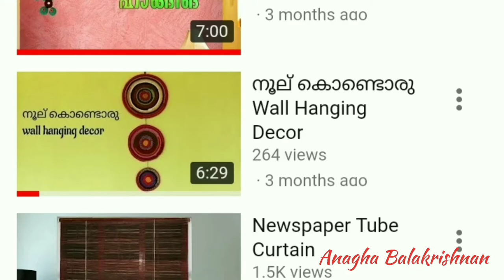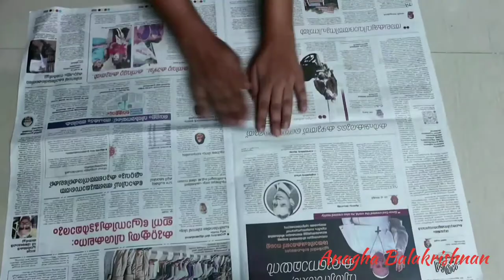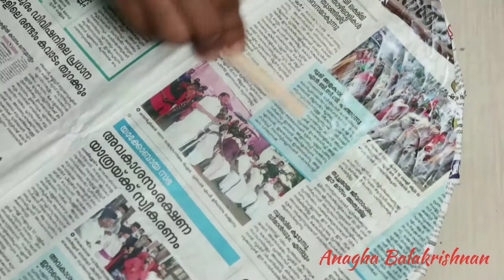Thread Table Mat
Hai... In this video I am showing you how to make a Table Mat with Thread.

Materials Required:

1) Embroidery Thread or
     Woolen Thread

2) Fevicol
3) Cardboard Piece
4) Newspaper

My unique crafts😌😌

08U

Leave your valuable suggestions and feedbacks in the comment box.

I hope you guys will try it too!!!

DM for my crafts at the same.

Thankyou...🤩